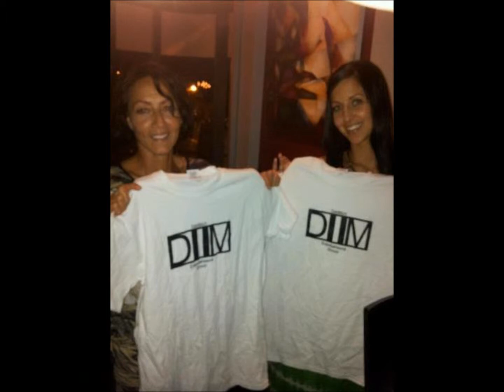Mista PNut wishes his MOM a HAPPY BIRTHDAY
HAPPY BIRTHDAY to Mista P-Nut's Mother!!